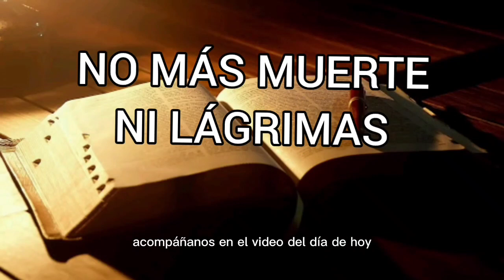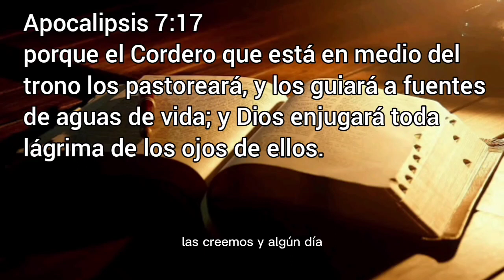NO MÁS MUERTE NI LÁGRIMAS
Apocalipsis 7:17.

   porque el Cordero que está en medio del trono los pastoreará, y los guiará a fuentes de aguas de vida; y Dios enjugará toda lágrima de los ojos de ellos.